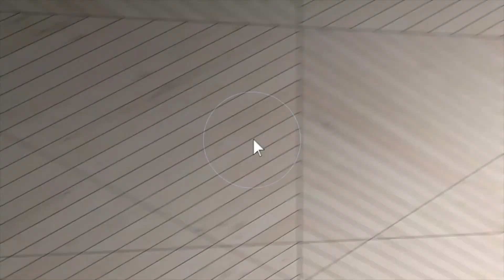1134 44th Avenue NE Columbia Heights, MN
This video is about 1134 44th Avenue NE Columbia Heights, MN